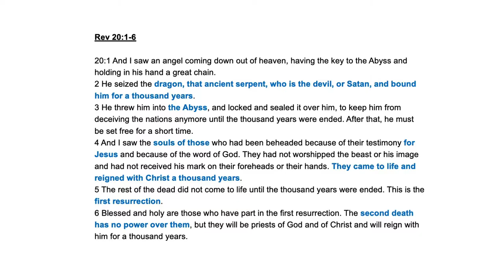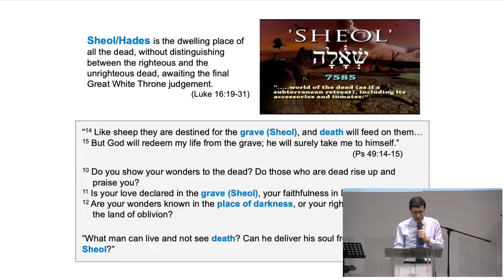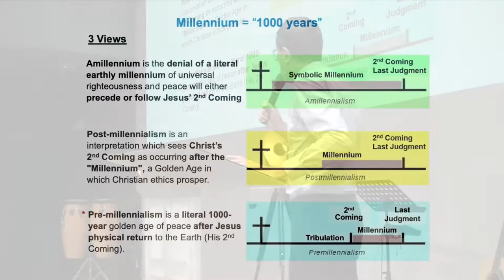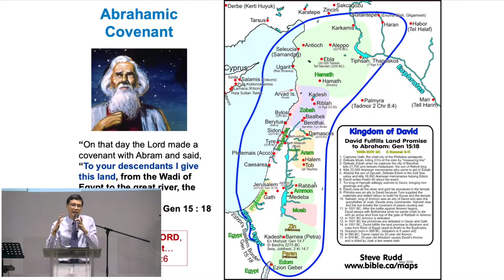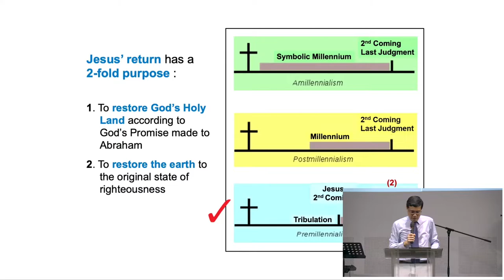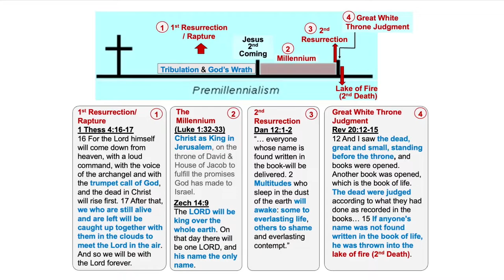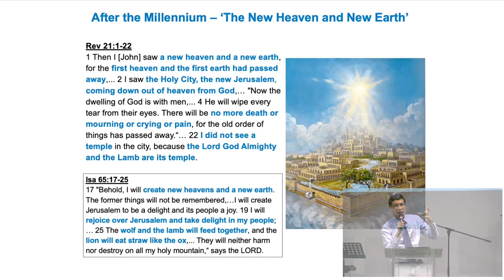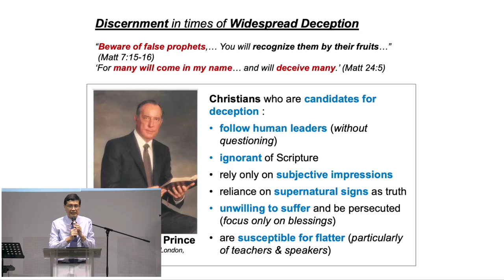What Is The Millennium? | Steven Tan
Join us for a special message by guest speaker Steven Tan on the Book of Revelation and the definition of the Millennium.

Find out more about New Life Baptist Church Singapore and our ministries at nlbc.org.sg